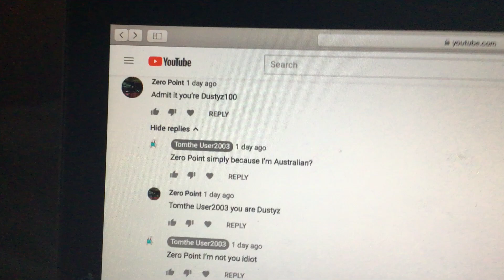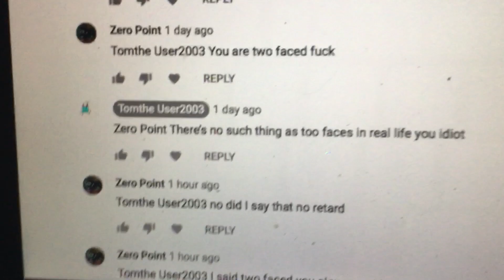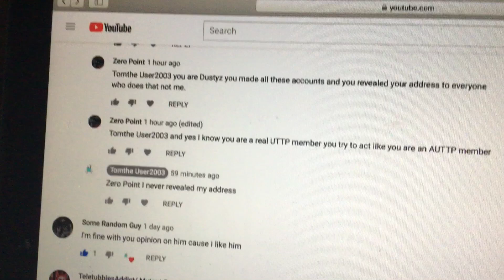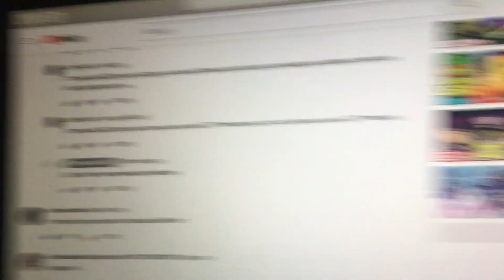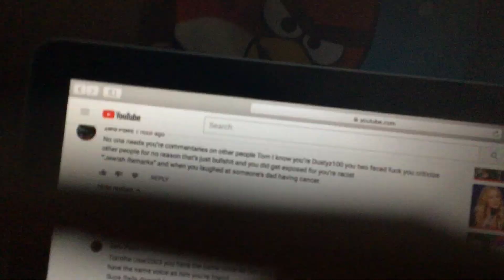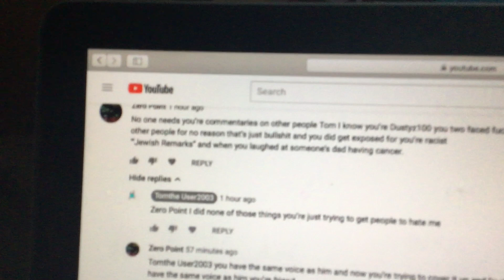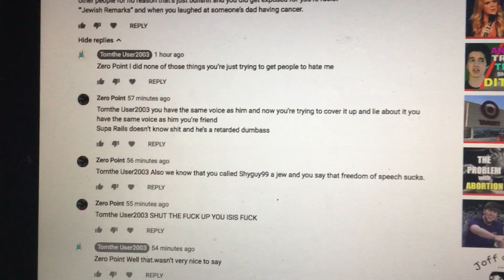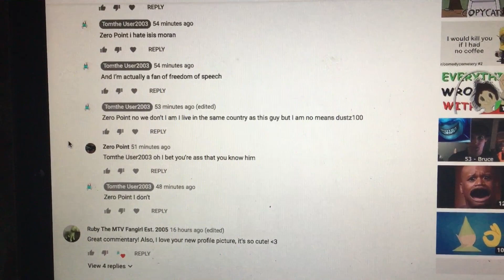Reading zero points retared comments